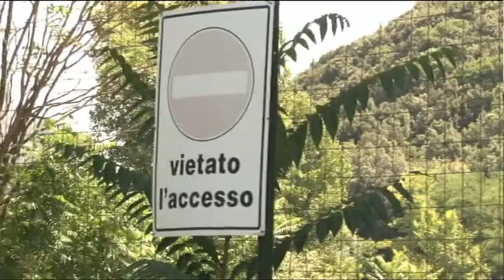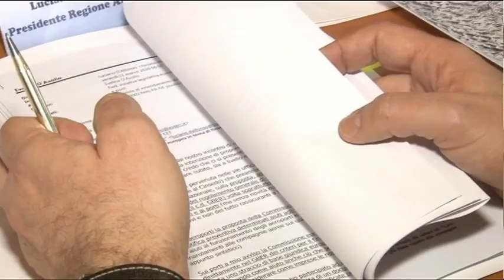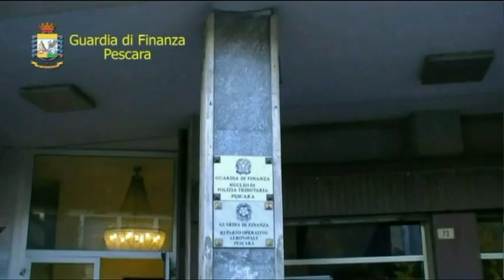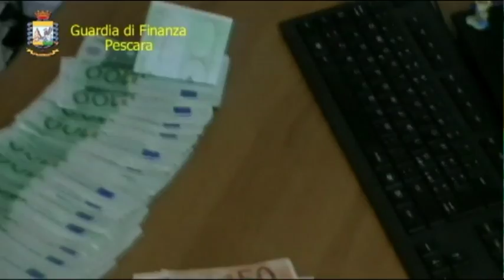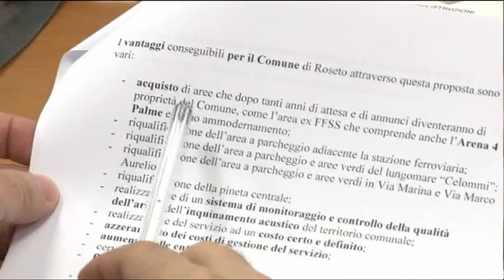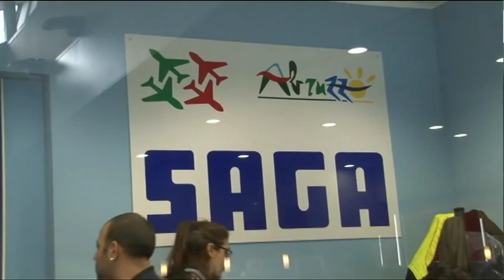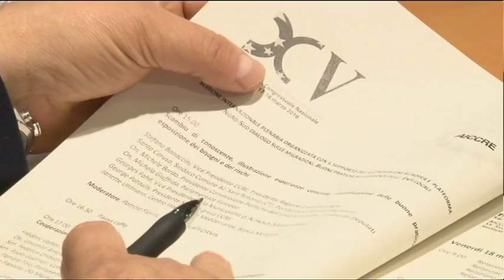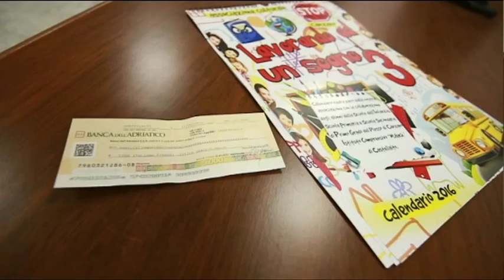TgSei Edizione delle 14 Mercoledì 16 marzo 2016